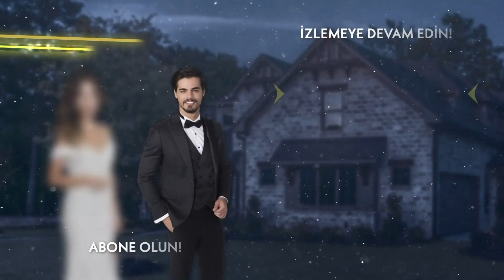Cennet çok korkuyor - Cennet'in Gözyaşları 4. Bölüm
Oyuncular:
Esra Ronabar
Berk Atan
Almila Ada
Zehra Yılmaz
Yusuf Akgün
Güler Ökten